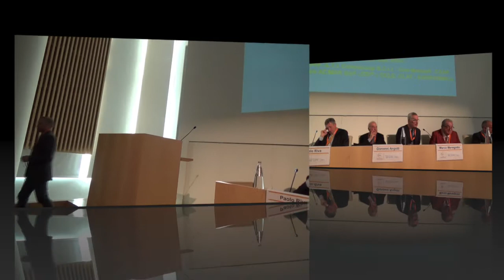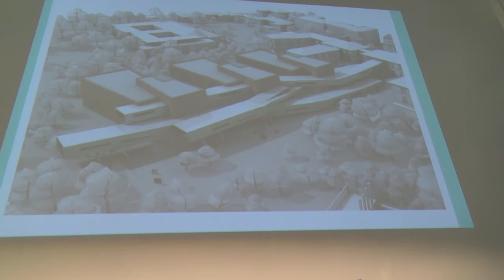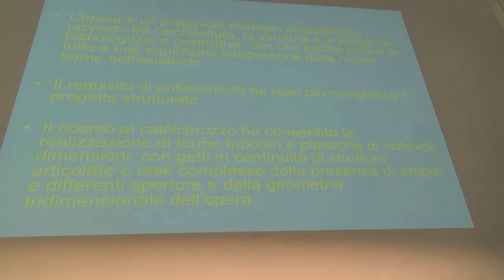Cerimonia consegna PREMI AICAP 2014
Il Prof. Marco Menegotto consegna i PREMI AICAP 2014 durante le 27e Giornate AICAP presso I-LAB di ITALCEMENTI a BERGAMO